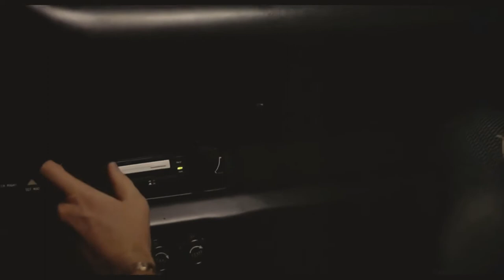A Tribute to No Man's Land(1987)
Hey CineManiacs,

This is John Matthew and you're watching CineMania24x7,
A channel dedicated to movies,music,physical media,books,video games and pop culture.

No Man's Land 1987 Tribute by MPM Soundtracks

Charlie Sheen is the charm of the 80s.At his peak he starred some forgettable but classic hit films.Today I'll be showing a tribute video of one of his lesser known movies which is an underrated 80s classic that is the real Fast and Furious of the 80s.Synth music,80s Porsche 911,Money,Friendship and Cops. all themes wrapped up into one major motion picture that is a cult film.

No Man's Land is a 1987 American crime film written by Dick Wolf directed by Peter Werner, and stars Charlie Sheen, D. B. Sweeney, and Randy Quaid. The plot follows a rookie cop who goes undercover and infiltrates a car theft ring. The film was released on October 23, 1987 and received mixed reviews from critics.

Charlie Sheen as Ted Varrick
D. B. Sweeney as Deputy Sheriff Benjamin 'Benjy' Taylor / Bill Ayles
Randy Quaid as Lieutenant Vincent Bracey
Lara Harris as Ann Varrick
Bill Duke as Malcolm
R.D. Call as Frank Martin
Arlen Dean Snyder as Lieutenant Curtis Loos
M. Emmet Walsh as Captain Haun
Al Shannon as Danny
Bernie Pock as Ridley
Kenny Endoso as Leon
James F. Kelly as Brandon
Lori Butler as Suzanne
Clare Wren as Deborah
George Dzundza as Uncle Mike
Linda Carol as Party Girl
Danitza Kingsley as Margot
Peggy McCay as Benjy's Mom
Linda Shayne as Peggy
Robert Pierce as Jim
Claude Earl Jones as Uncle Roy
Jan Burrell as Aunt Rhea
Channing Chase as Aunt Fran
Jessica Puscas as Mary Jean
Molly Carter as Colleen
Guy Boyd as Jaws
Henry G. Sanders as Heath
Gary Riley as Cal
Jenny Gago as Tory Bracey
Scott Lincoln as Bailey
Tom Santo as Juio
Michael Riley as Horton
Denis Hartigan as Duncan
Brad Pitt as Waiter (uncredited

No Man's Land by MPM Soundtrack